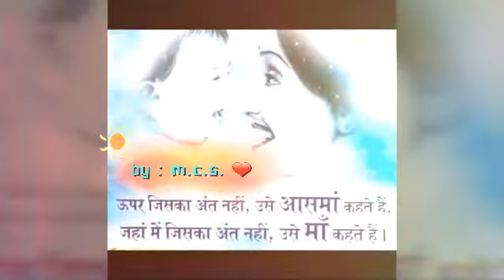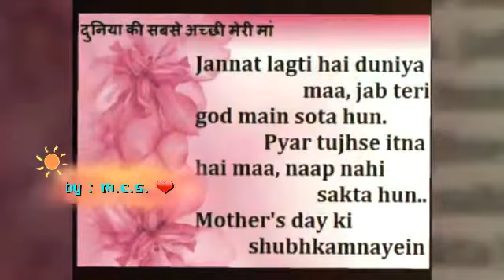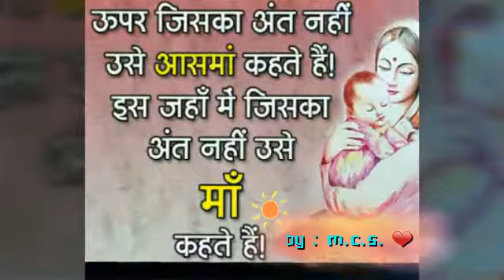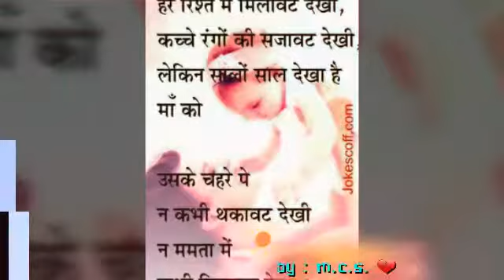Mother's day song❤ Tu kitne acchi hay..!!